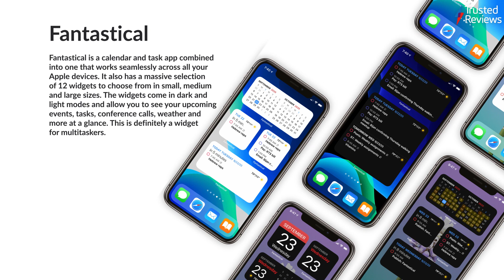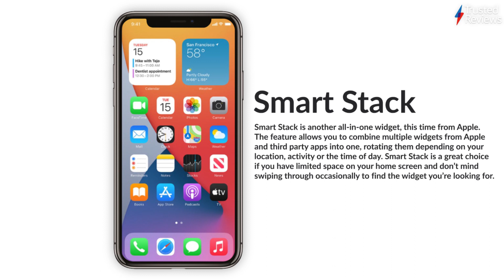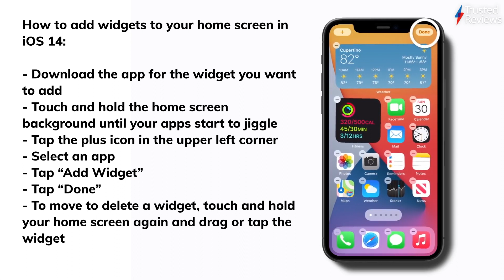Best iOS 14 widgets + How to add them to your home screen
Apple rolled out iOS 14 in September and with it came one of the operating system’s most creative features: widgets. But, which widgets deserve a spot on your home screen? And, how do you add them? We’ve rounded up the best iOS 14 widgets in this guide.
00:00 - Click the link in the description for the full acticle
00:07 - Siri Suggestions
00:23 - Fantastical
00:37 - Carrot
00:55 - Spark
01:11 - Smart Stack
01:24 - Spotify
01:34 - How To Add Widgets